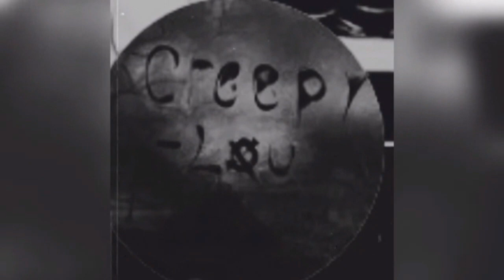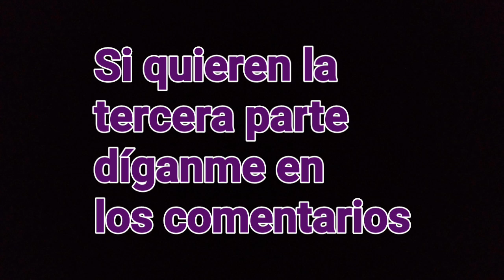Canciones de Creepypastas parte 2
Okey... Muchas personas pidieron la segunda parte de este video entonces lo hice.
¿Cómo están? Yo bien, no hice video porque tuve la semana llena de exámenes, y se me dificultó mucho hacer el video, pero igual, de último momento lo pude hacer.
Espero que les guste, si fué así denle like y si quieren la tercera parte díganmelo en los comentarios.

Canciones:
Nigtcore Secret - Sally Williams
Bloody Painter song - Bloody Painter
Lion - Smile dog
Slenderman song - Slenderman
Jane the killer song - Jane the killer
Criminal - Nina the killer